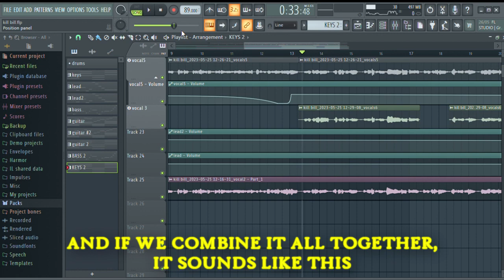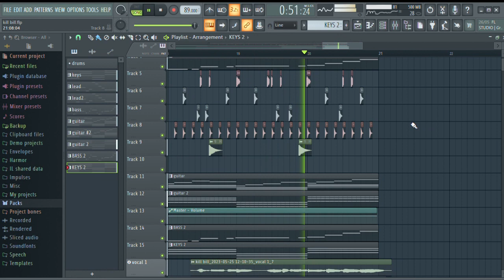Remaking KILL BILL by SZA on FL Studio - Beginner's Version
So, it's been a week since we broke up with my ex. This song is not dedicated to her tho hahah. I just love the melody of the song, not necessarily the meaning of the song.

I am moving on. I think im doing great, although sometimes i still feel like crying everytime i remember some memories. Hopefully, Ill be better soon and fully move on.

Hoping for the best recovery!